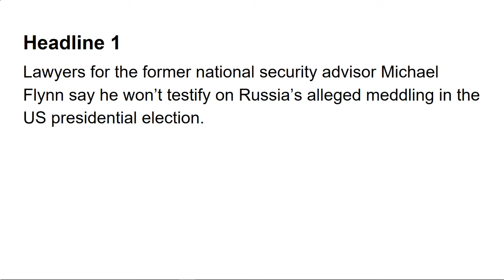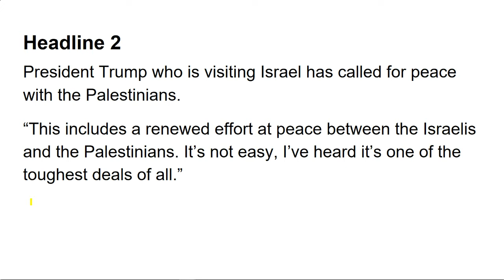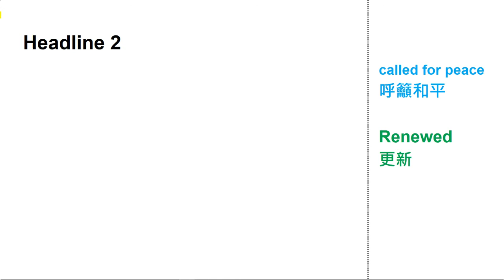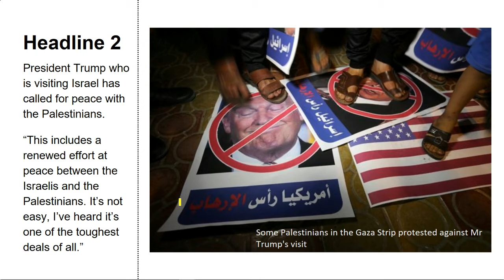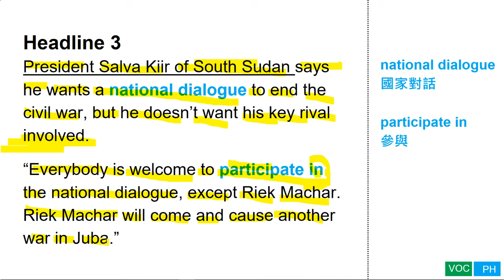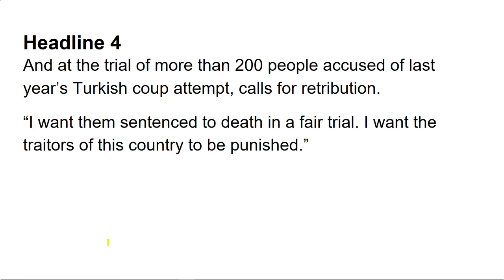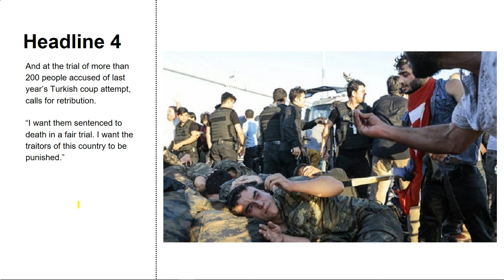BBC 新聞英文解析 5月23日, 2017 - 土耳其審判200政變人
1.關於美國總統大選俄羅斯干涉
2.川普說巴勒斯坦跟以色列要和平
3.南蘇丹總統
4.土耳其審判200政變人